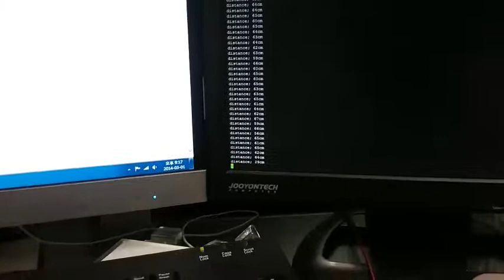ultra sonic RC Car for Raspberrypi 01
ultra sonic RC Car for Raspberrypi